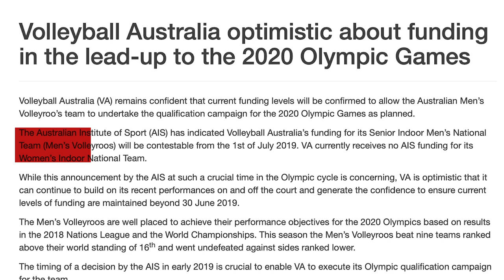What We Are Made Of: Episode 1 AUSTRALIA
The first episode in our 8 Part Docu-Series "Volleyball, What We Are Made Of". Nehemiah Mote is the best middle blocker in Australia and he joined us to share his life journey and how he made it on the Australian National Team. He discusses the struggles of growing up in Australia and trying to play boys volleyball, when a lot of the states don't have it. He takes us through the Australian volleyball culture and the recent struggles both on and off the court, from budget cuts to missing out on the Olympics.